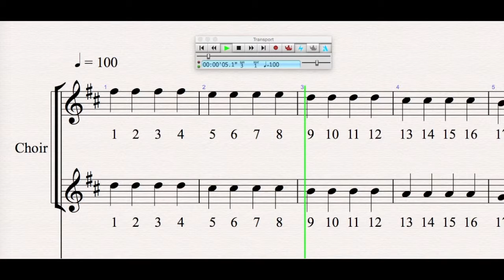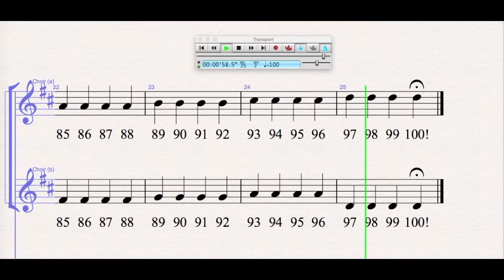100thDaySingAndPlayVoices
Sing 100 Notes in One Minute!